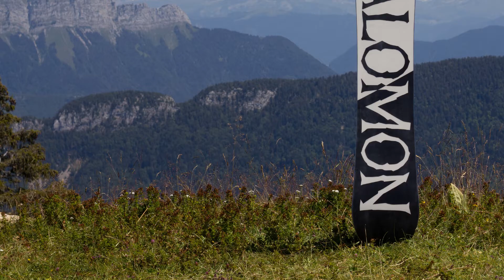CRAFT - W20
The Craft is our "jack-of-all-trades" freestyle board. Budget friendly and useful for all riders and skill levels. Now equipped with cork sidewalls for an eco-friendly approach to soft landings and smooth rides, plus our Rock Out Camber for all-mountain freestyle accessibility. From corduroy and side-hits to park jumps and pow fields, Craft DOES NOT disappoint.